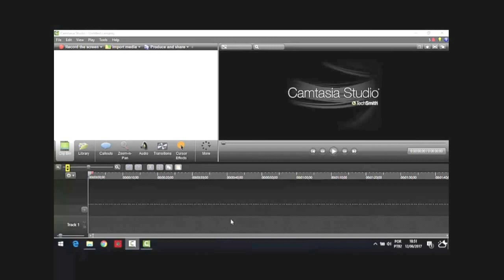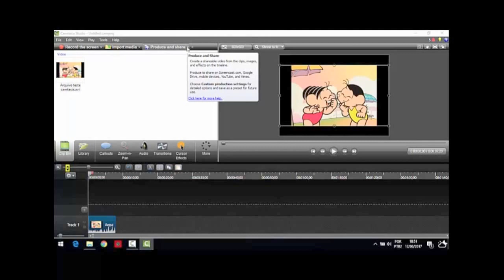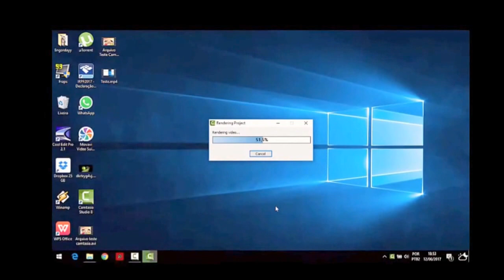COMO CONVERTER ARQUIVOS DO CAMTASIA STUDIO EM MP4, AVI - SUPERDICAS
Como Converter Arquivos do Camtasia em MP4 e Avi

Camtasia Studio is a complete application for creating and editing videos from the Windows desktop. With it, you create a variety of explanatory videos without difficulty, such as program tutorials, presentations, and common computer activities. The program allows you to save the screen and make all necessary adjustments without having to resort to two software for this.

In addition, it brings a series of clips, themes and other materials that can be used for visual illustration of your work.

Link para o Livro " Liberte o poder do seu subconsciente "

Camtasia工作室是一個用於創建和從Windows桌面上編輯視頻的完整的應用程序。有了它，您可以創建不同類型的影片，說明順暢地教學程序，演示和常見的電腦活動。該計劃允許你記錄屏幕，而不訴諸兩個軟件，它已經完成所有必要的調整。

此外，他還帶來了很多可以用來為他們的工作的視覺說明短片，主題等材料。